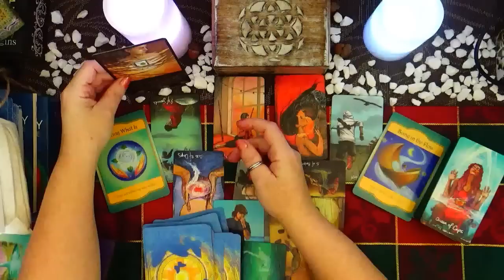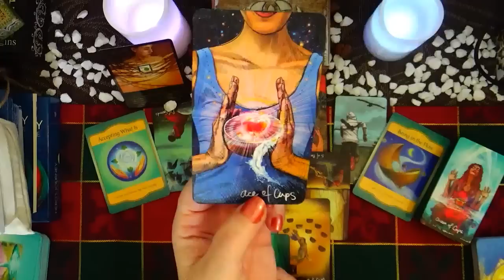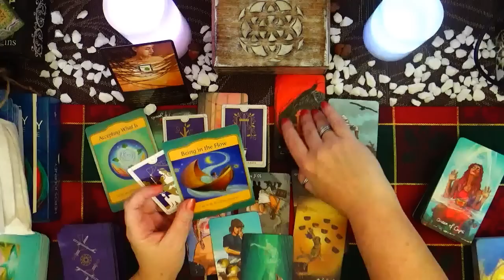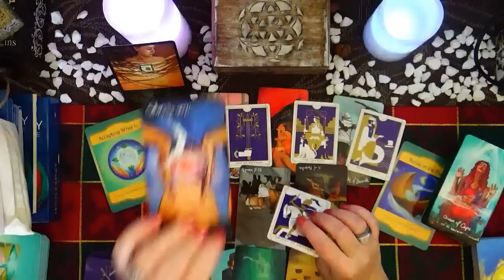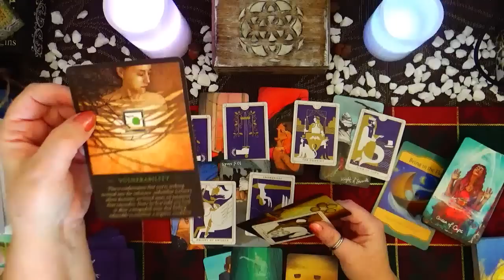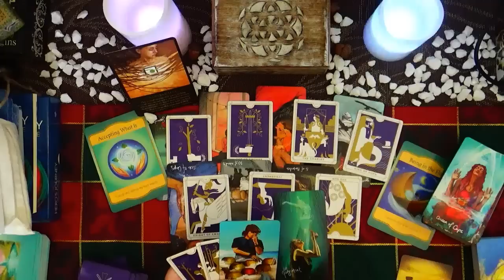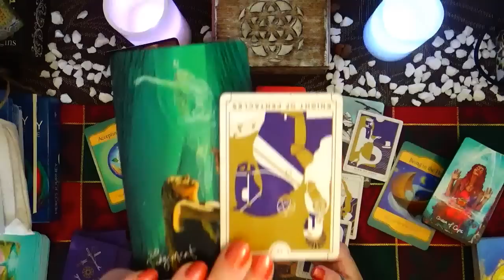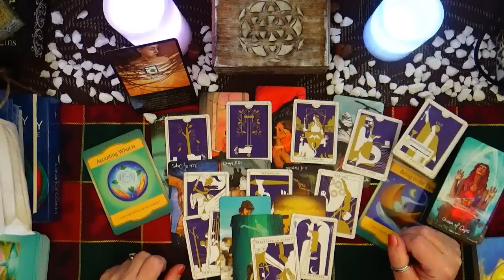PISCES ♓ MAJOR BREAKTHROUGH ☀ ARE YOU SUCCEEDING IN THE RIGHT NOW 🧡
MAJOR BREAKTHROUGH ☀ ARE YOU SUCCEEDING IN THE RIGHT NOW 🧡